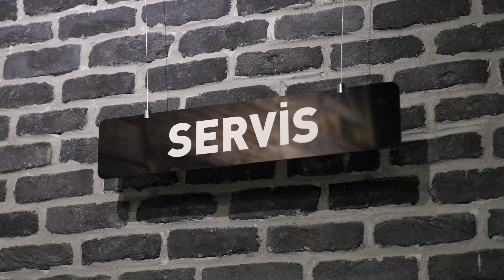Türkiye'nin En Büyük Elektrikli Scooter Mağazasını Gezdim! | En İyi Elektrikli Scooter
Elektrikli Scooter denilince akla bir marka geliyor, tabii ki E Scooter Turkey! Göztepe'de açtıkları yeni Showroomlarına gidip, girilmeyen yerlere Kerem A Hero ile ilk biz girdik! 450 M2'lik devasa bir alana kurdukları yerde yok yok. En kaliteli Elektrikli Scooterları bulabileceğiniz, dilediğiniz gibi test sürüşü yapıp, ürünleri inceleyebileceğiniz, Vsett & Dualton gibi en iyi Elektrikli Scooterlara yakından bakabileceğiniz Showroom Göztepe Pırlanta'da sizlerle, gelin beraber gezelim!

Bu Filmi Çekerken Kullandığım Ekipmanlar;

Sony A7S3 - Kamera
Sony G-Master 16-35 F2.8 - Lens
Sony G-Master 24-70 F2.8 - Lens
Sony G-Master 70-200 F2.8 - Lens
DJI RS2 Pro Combo - Gimbal
Rode Wireless GO II - Mikrofon